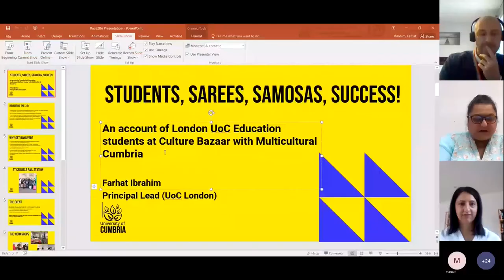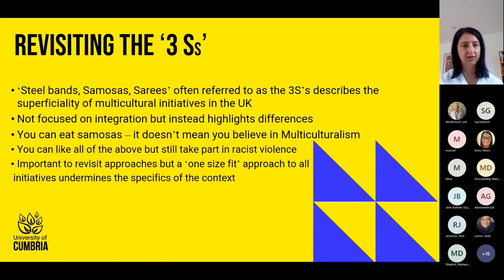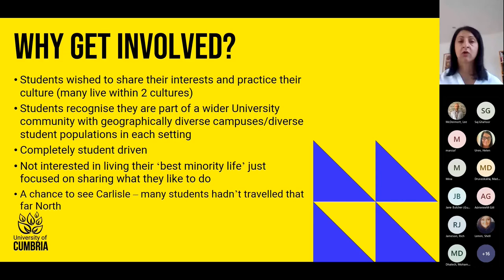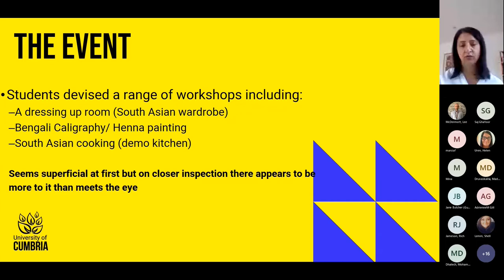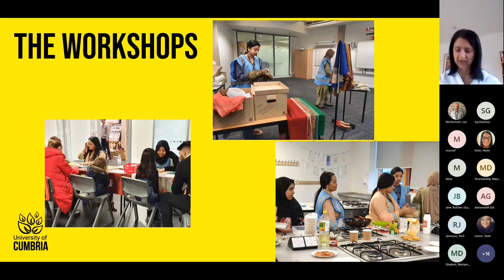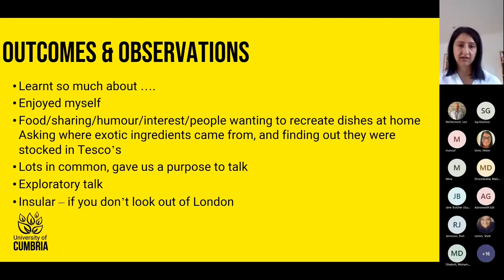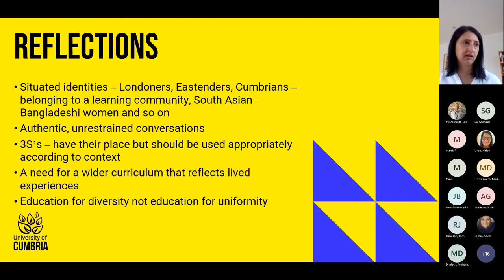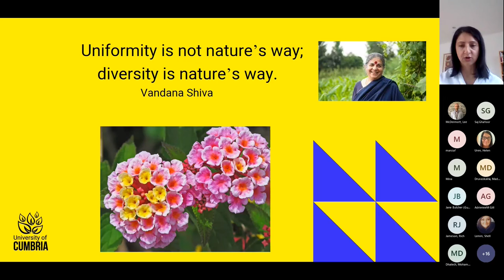Race 2B Conference 2021 - Farhat Ibrahim - Students, Sarees, Samosas, Success!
Farhat Ibrahim - Prinicipal Lecurer (Education) University of Cumbria - Tower Hamlets Campus London

Students, Sarees, Samosas Success!

An account of London Education students supporting Multicultural Cumbria and the inevitable links to race equality in the Education sector.